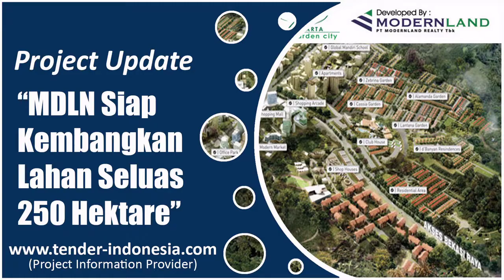Project Update Tender Indonesia Kamis, 22-09-2016